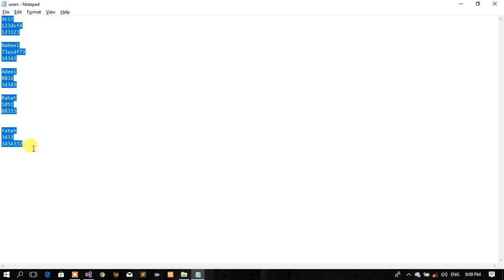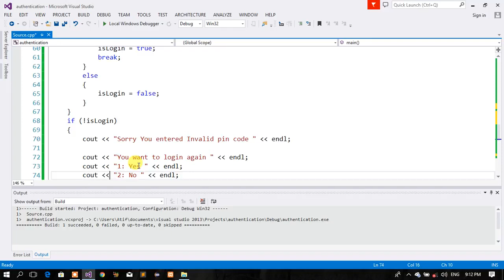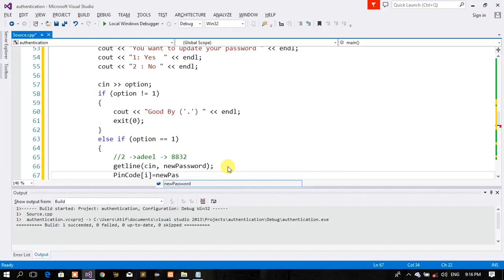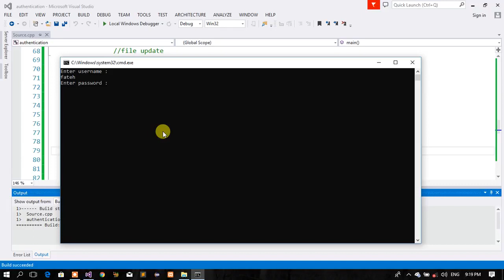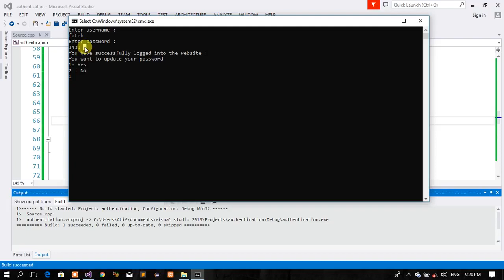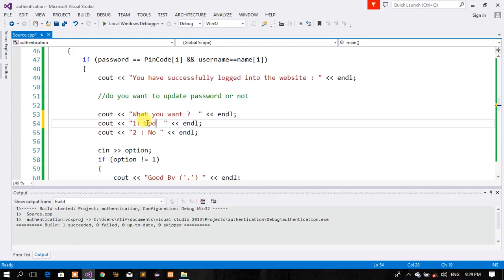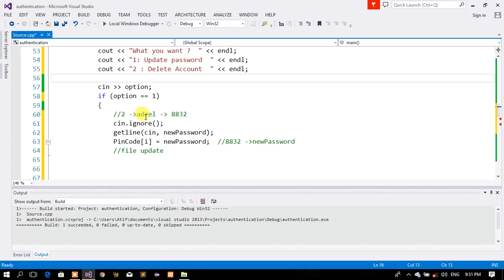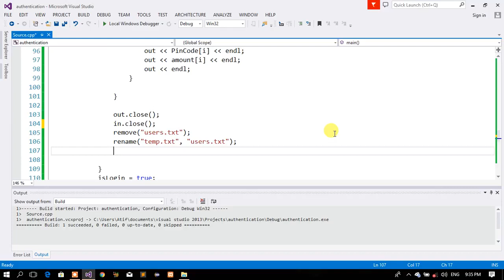Update and Delete Record in a file